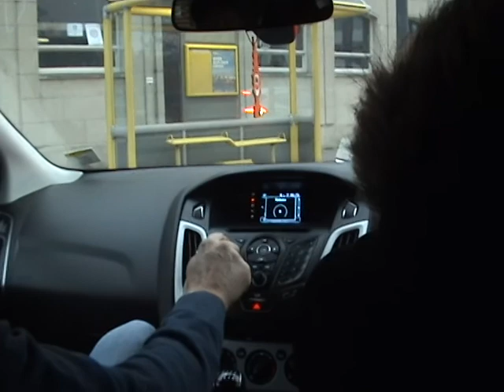Evangelists driving home from Liverpool and talking about J C RYLE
J C Ryle